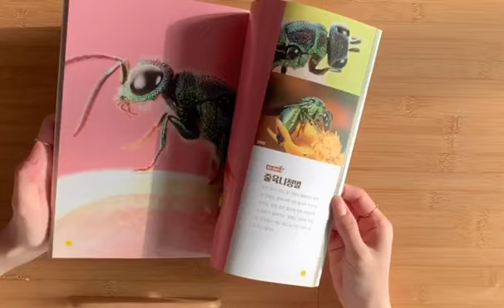초접사 사진집 "로봇 아닙니다 곤충입니다"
초접사 ★ Extreme Macro Photography 사진집 ★
완전히 다른 세계, 곤충 화보집. 자세한 내용은 아래 기사 참조.